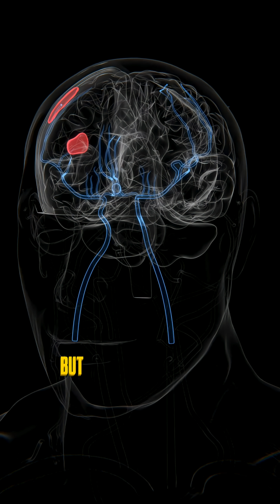Why Eye Contact Feels Uncomfortable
Why does eye contact feel uncomfortable, intense, or even threatening sometimes?
In this video, we break down the psychology, neuroscience, and evolutionary reasons behind why eye contact triggers such a strong reaction in the human brain.

Eye contact isn’t just visual—it activates emotional, social, and threat-detection systems at the same time. That’s why locking eyes with a stranger, authority figure, or even someone you like can feel overwhelming or awkward.

In this video, you’ll learn:

Why eye contact activates anxiety and vulnerability

How the brain interprets eye contact as threat or connection

The evolutionary purpose of eye contact

Why eye contact feels different with strangers, friends, and authority figures

How culture, power, and social expectations influence eye contact

If you’ve ever wondered why eye contact feels so intense, uncomfortable, or draining, this video explains what’s really happening inside your brain.